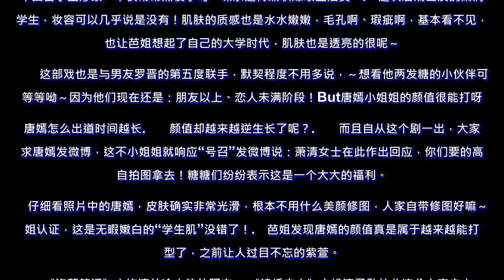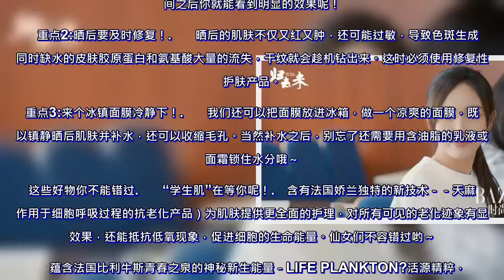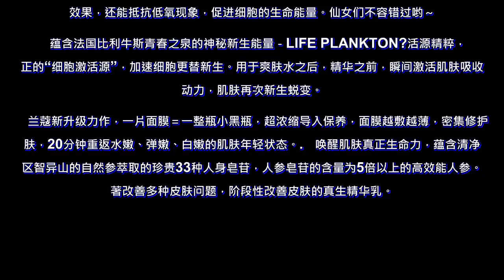唐嫣的"学生肌"！别说罗晋了，我也喜欢和想要！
说到霸屏，那一定是唐嫣罗晋CP主演的《归去来》！剧中糖糖扎起马尾清新亮相，皮肤水嫩竟然宛若少女！网友大呼：这不合理！到底是怎么回事？快跟芭姐一起来看看吧↓

　　唐嫣扮演留学生

　　熬夜的她居然没有黑眼圈！

　　糖糖在剧中成功突破自己，成功扮演了一个勤工俭学的中国留学生形象，不仅常常熬夜学习，课余还得兼职赚取生活费。
　这次唐嫣出演的萧清是学生，妆容可以几乎说是没有！肌肤的质感也是水水嫩嫩，毛孔啊、瑕疵啊，基本看不见，这也让芭姐想起了自己的大学时代，肌肤也是透亮的很呢～

　　这部戏也是与男友罗晋的第五度联手，默契程度不用多说，～想看他两发糖的小伙伴可要等等呦～因为他们现在还是：朋友以上、恋人未满阶段！But唐嫣小姐姐的颜值很能打呀↓
唐嫣怎么出道时间越长

　　颜值却越来越逆生长了呢？

　　而且自从这个剧一出，大家要求唐嫣发微博，这不小姐姐就响应“号召”发微博说：萧清女士在此作出回应，你们要的高清自拍图拿去！糖糖们纷纷表示这是一个大大的福利。
　仔细看照片中的唐嫣，皮肤确实非常光滑，根本不用什么美颜修图，人家自带修图好嘛～芭姐认证，这是无暇嫩白的“学生肌”没错了！
　芭姐发现唐嫣的颜值真是属于越来越能打类型了，之前让人过目不忘的紫萱。
　　《盗墓笔记》中饰演外冷内热的阿宁。
《锦绣未央》中扮演勇敢的北凉公主李未央。
　3年前《何以笙箫默》里的赵默笙，基本跟现在没什么差别。
　现在的唐嫣更美了～不管是肌肤状态和紧致程度，都是满分！演一个女留学生毫无违和感，秘诀到底有什么呢？听芭姐给你们分析分析！
　你也想要唐嫣同款“学生肌”

　　这3点你做到了吗

　　夏天天气越来越热，紫外线也特别强烈，对女生肌肤等影响很大，气温的变化会让皮肤不适应，最明显的症状就是皮肤缺水出现干涩、细纹和紧绷的症状。
　重点1:深度滋养要做到

　　选择含有可以深度补水＋抗氧化功能的精华、面霜能有效促进肌肤紧致紧致有弹性。搭配按摩效果更佳哦，从里到外从上至下，轻柔的按摩，坚持一点时间之后你就能看到明显的效果呢！
　重点2:晒后要及时修复！

　　晒后的肌肤不仅又红又肿，还可能过敏，导致色斑生成。同时缺水的皮肤胶原蛋白和氨基酸大量的流失，干纹就会趁机钻出来。这时必须使用修复性的护肤产品。
重点3:来个冰镇面膜冷静下！

　　我们还可以把面膜放进冰箱，做一个凉爽的面膜，既可以镇静晒后肌肤并补水，还可以收缩毛孔。当然补水之后，别忘了还需要用含油脂的乳液或者面霜锁住水分哦～
这些好物你不能错过

　　“学生肌”在等你呢！
　含有法国娇兰独特的新技术－－天麻（作用于细胞呼吸过程的抗老化产品）为肌肤提供更全面的护理，对所有可见的老化迹象有显著效果，还能抵抗低氧现象，促进细胞的生命能量。仙女们不容错过哟～
　蕴含法国比利牛斯青春之泉的神秘新生能量－LIFE PLANKTON?活源精粹，真正的“细胞激活源”，加速细胞更替新生。用于爽肤水之后，精华之前，瞬间激活肌肤吸收源动力，肌肤再次新生蜕变。
　兰蔻新升级力作，一片面膜＝一整瓶小黑瓶，超浓缩导入保养，面膜越敷越薄，密集修护肌肤，20分钟重返水嫩、弹嫩、白嫩的肌肤年轻状态。
　唤醒肌肤真正生命力，蕴含清净地区智异山的自然参萃取的珍贵33种人身皂苷，人参皂苷的含量为5倍以上的高效能人参。显著改善多种皮肤问题，阶段性改善皮肤的真生精华乳。

　　愿每个期待学生肌的宝宝们，都能如唐嫣一样美丽～